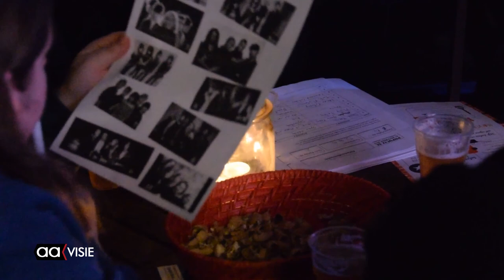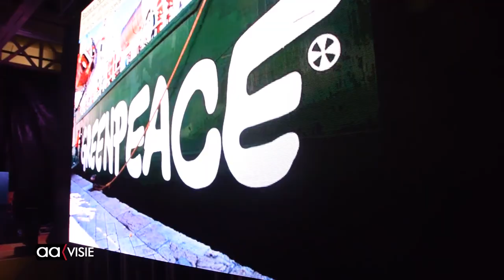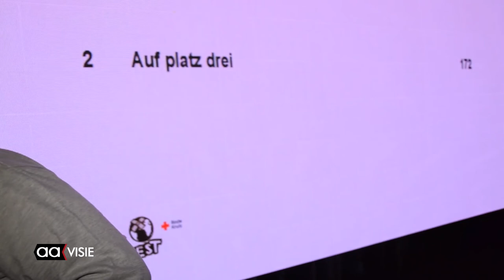PopQuizXL een nieuwe traditie in Almelo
Met 65 deelnemende teams zat de organisatie meteen aan een maximum. De eerste PopquizXL was vooraf al een succes, de belangstelling was zo groot dat al twee dagen vooraf de inschrijving stopgezet moest worden.

Bijna 300 deelnemers verdeeld over 65 teams deden mee aan de popquiz die werd georganiseerd op het Indiëterrein. De provisorisch ingerichte zaal werd met heaters warm gehouden. Desondanks moesten de jassen aanblijven, maar juist ook dat maakte de sfeer er niet minder om.

In tien speelrondes werd de kennis op gebied van popmuziek en TV-series en films getest. De opbrengst gaat naar het goede doel, in dit geval Serious Request. Het enthousiasme onder de organisatoren en deelnemers was groot. Aan het begin van de avond werd al gesproken over een nieuwe traditie die is geboren op de laatste vrijdag voor kerst.

N.B. Dit bericht kwam iets later op de site omdat de redactie van AAFM uitgebreid de derde plek in de PopquizXL heeft gevierd ;-).